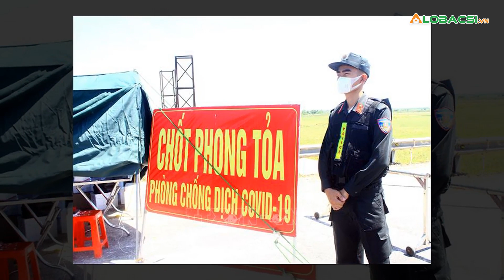Nghệ An có thêm 11 ca nghi mắc COVID-19 | Video AloBacsi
Trung tâm Kiểm soát bệnh tật tỉnh Nghệ An sáng 26/6 công bố 11 ca dương tính nCoV, trong đó có 4 mẹ con ở huyện Quỳ Hợp lây từ bố. Hà Tĩnh cũng ghi nhận 7 ca nghi nhiễm.

MỌI GÓP Ý XIN GỬI VỀ:
Hợp tác nội dung:  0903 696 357